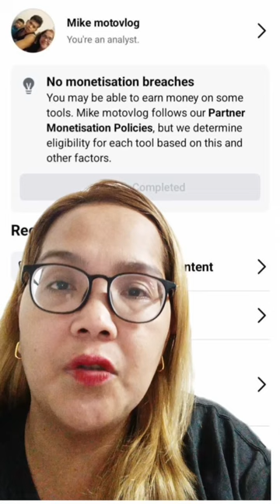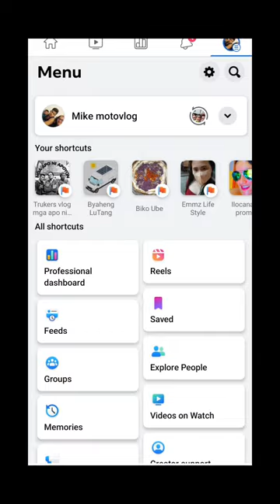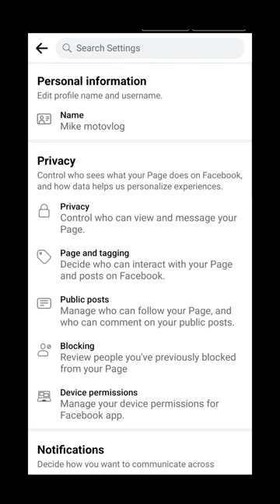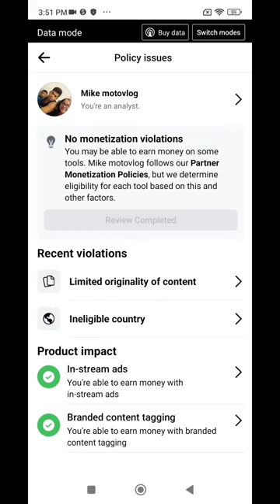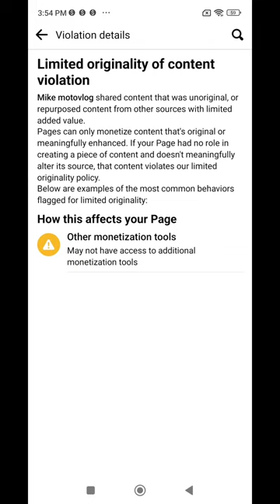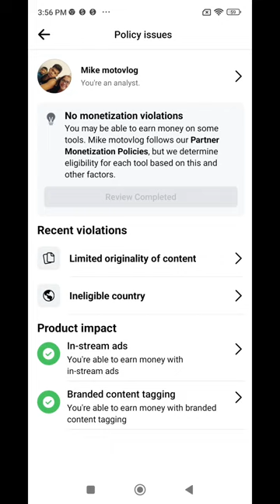saan makikita ang ating violation sa page